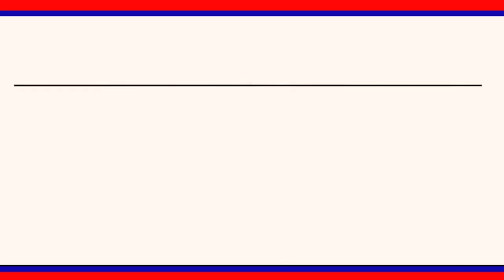కొనరావుపేట్ మండల ముస్లిం దూదేకుల నూతన కార్యవర్గం ఎన్నిక || LRT NEWS